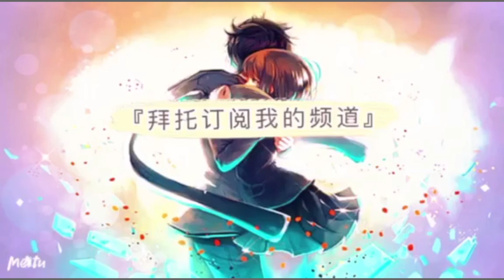【最終幻想 FFBE JP】40抽！年輕版本的雷根？？！レーゲン一~再臨の帝王~（FFBE日版）